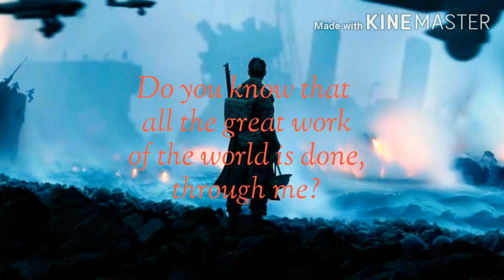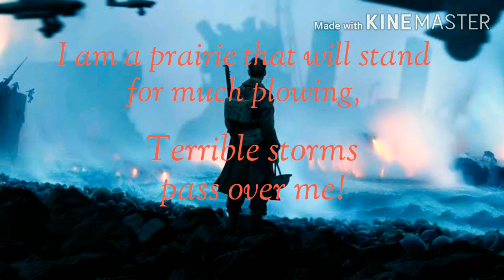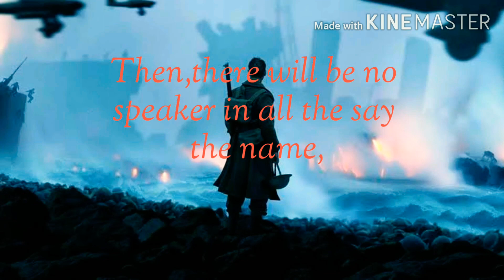I am the people,the mob|English poetry recitation|Carl Sandburg poems